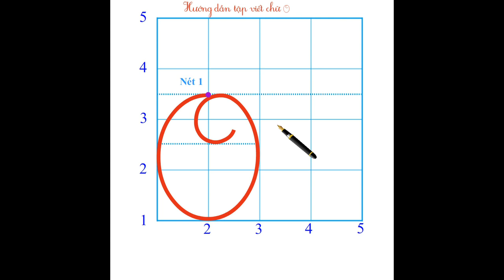1️⃣7️⃣Chữ O - Kiểu chữ 2.5 ly